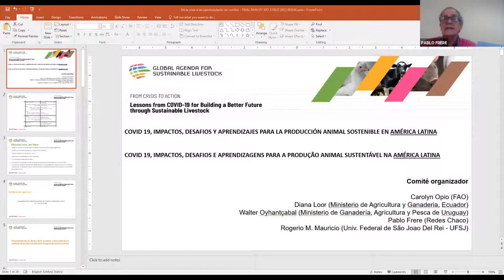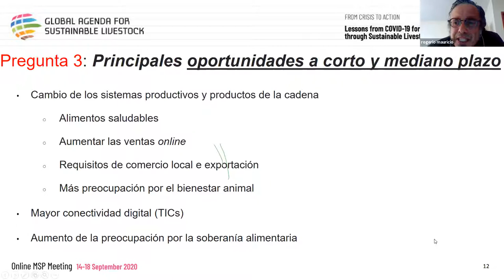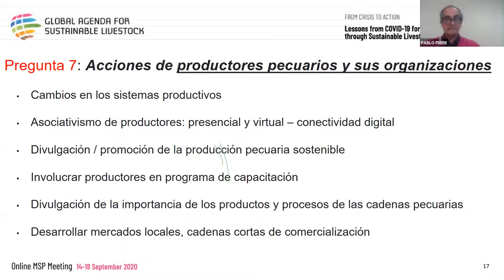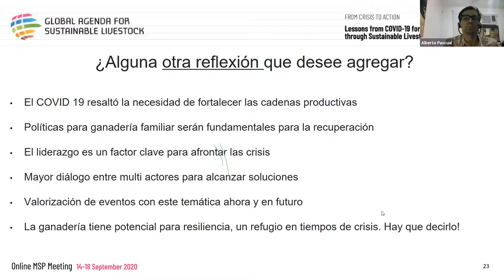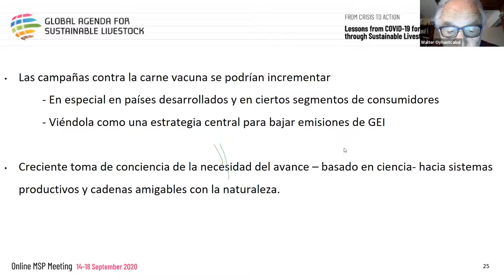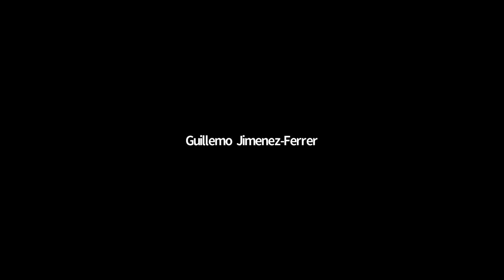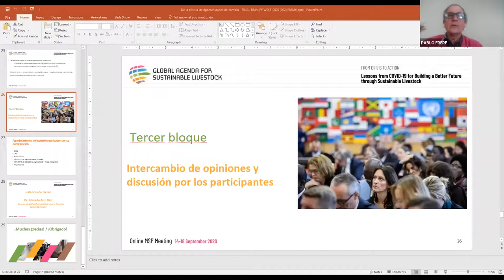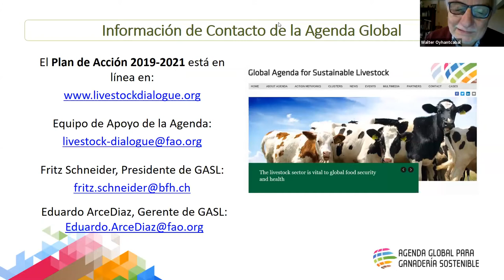GASL Regional Preparatory Meetings: Latin America (ES)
Reunión preparatoria regional/ Reunião regional preparatória | América Latina
Vídeo en español

3 Sept 2020